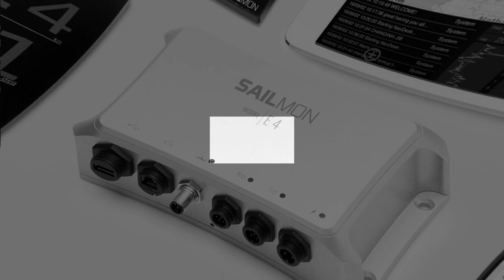Cowes Week Vlog 3 | Our first miles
We've arrived at Cowes! Unfortunately, there are no races due the hard wind tomorrow. But fortunately, we had some time to practice with the team this morning!